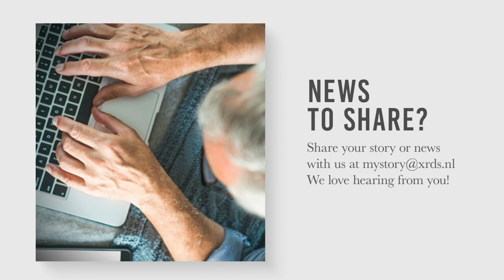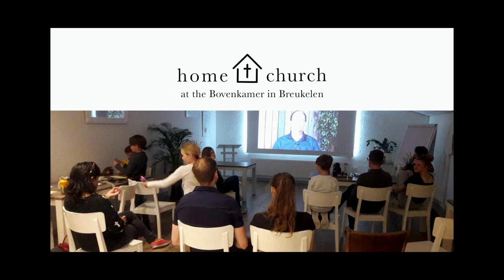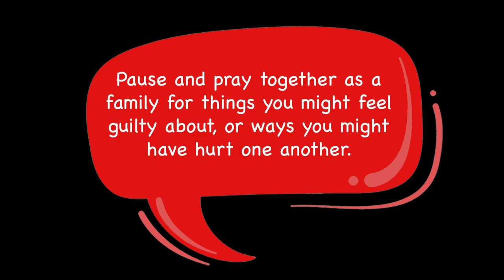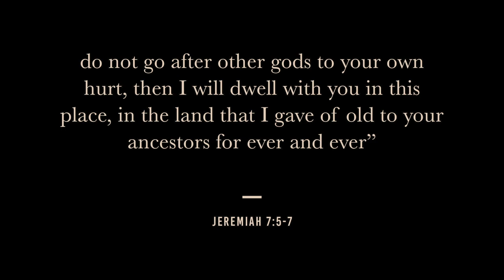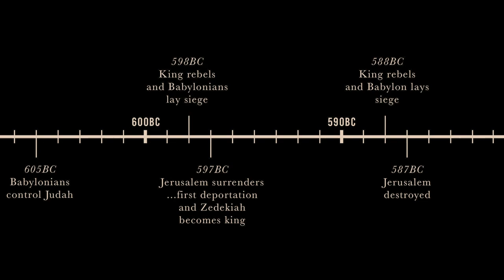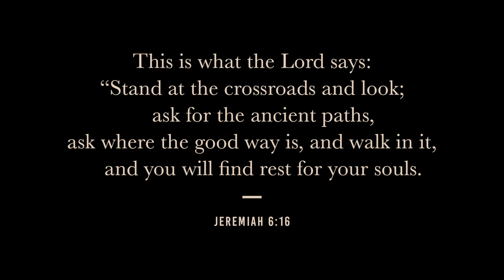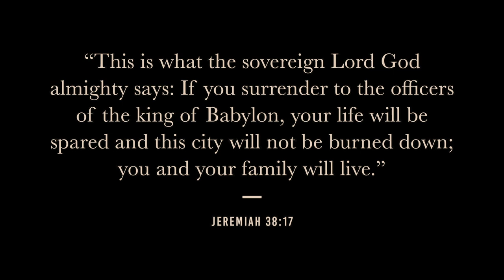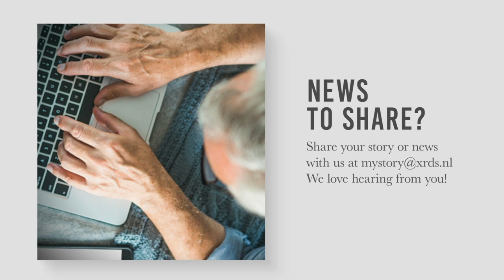Crossroads International Church - Sunday Service June 21, 2020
Sermon series: Week 3 of Jeremiah - Hope for God's People